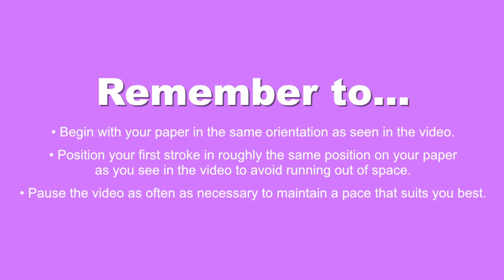How to draw Stitch - Easy step-by-step drawing lessons for kids